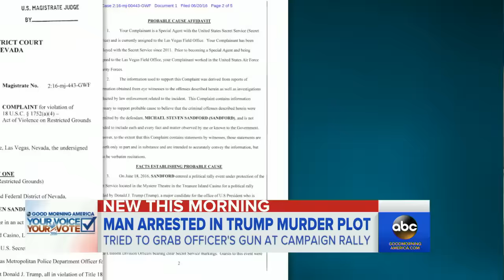Trump Assassination Attempt Thwarted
Documents Say Teen Wanted to 'Shoot and Kill Trump' | Authorities say Michael Sandford, 19, tried to grab a police officer's gun at a June rally in Las Vegas.